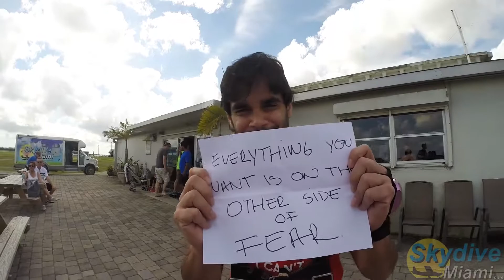Marino's unbelievable jump at Skydive Miami 04 29 2017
Video by Keith Portela
Book your own skydive adventure today by calling 305-SKYDIVE or by visiting